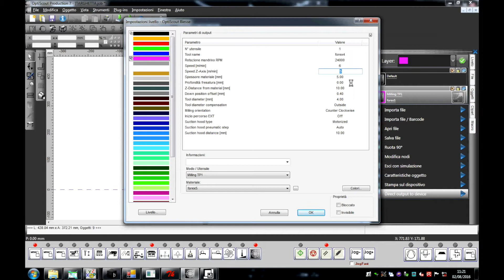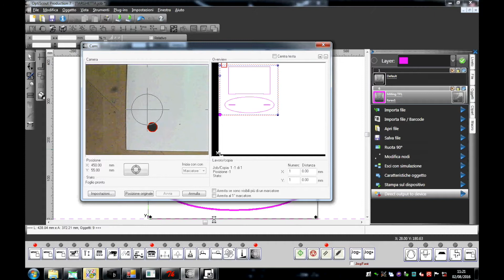Rover Plast J FT PVC Sign Routing